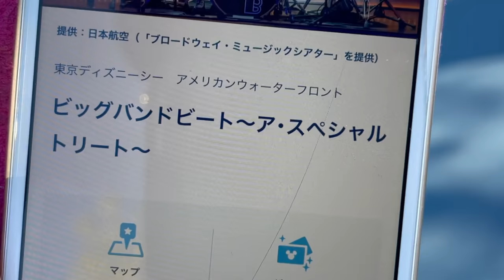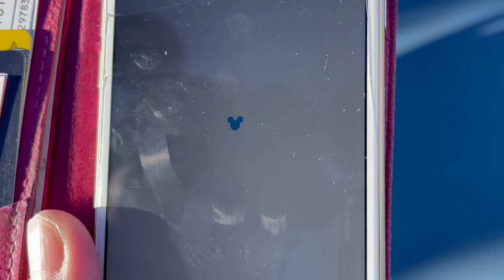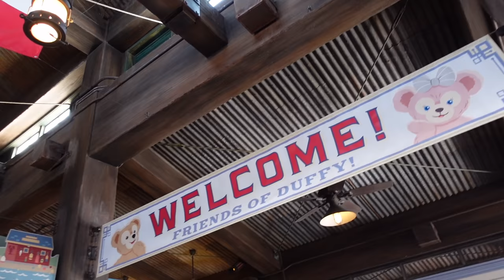【Disneysea】ディズニーオタクと行く夢の国【みるきー】